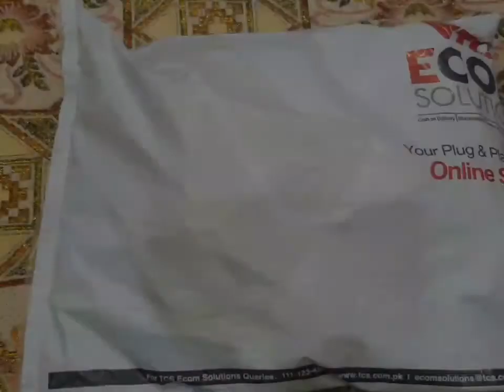Unboxing and review of tv parlour glitter eyeshadow palette|vlog by alisha's kitchen and vlogs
I suggest you, most buy this palette. this is really amazing and good product